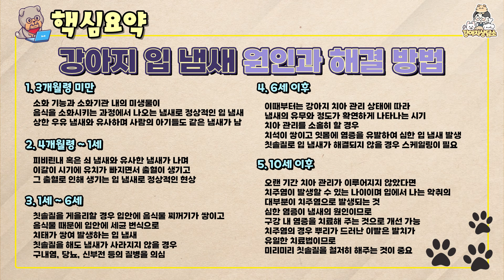강아지 입 냄새 원인과 해결방법.